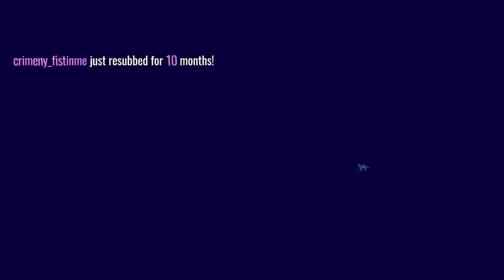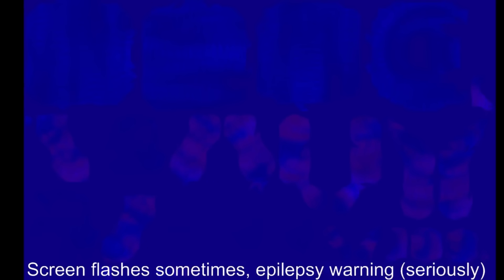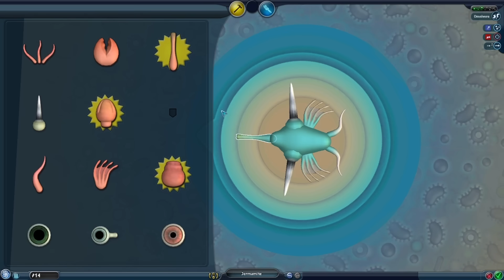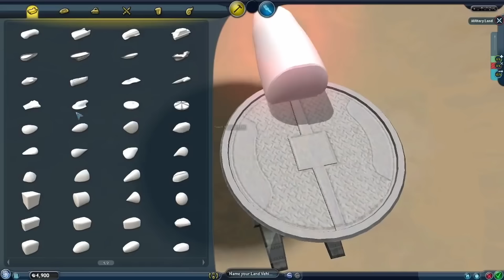Jerma's Best Of Spore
Defeat the enemy babies